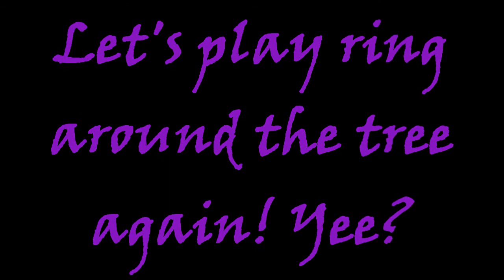WRONG WAY MY ASS! (Prop Hunt with shadowstarxD :3)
I didn't know being on an empty server with your best bud could be this much fun. Then again, you get to decide :3 The thumbnail was also by shadowstar xD

intro: xXSlyfoxhoundXx by the Sickids